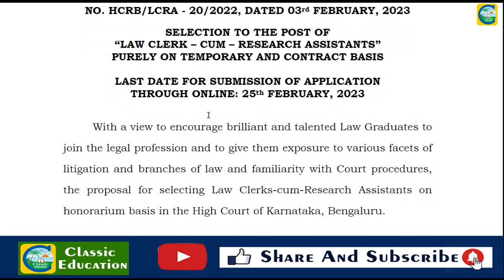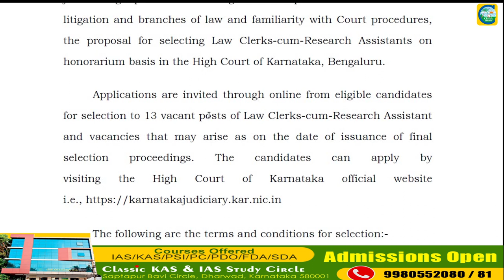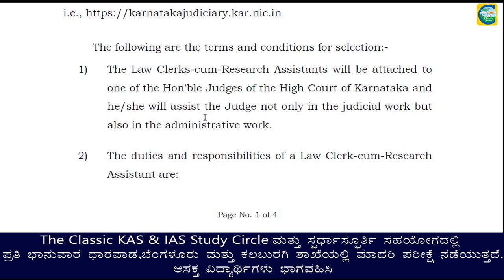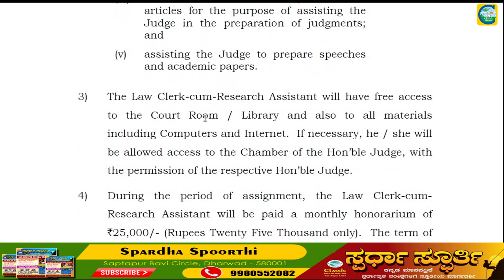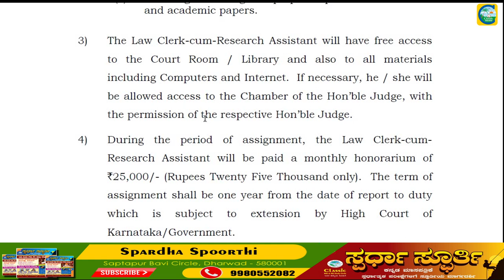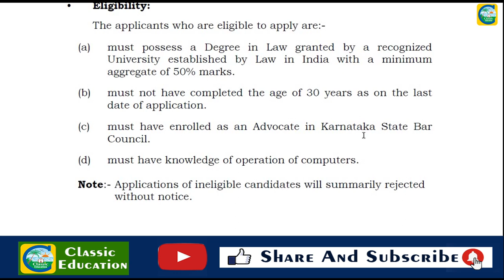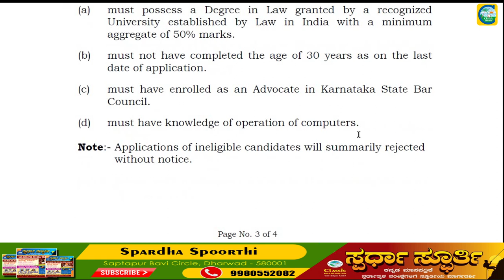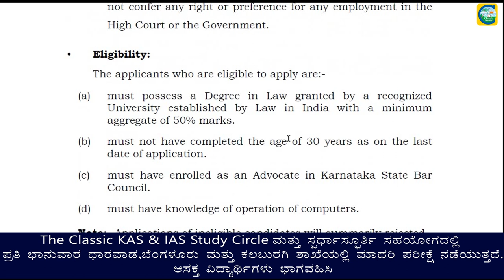ಕರ್ನಾಟಕ ಉಚ್ಚ ನ್ಯಾಯಾಲಯದಲ್ಲಿ ನೇಮಕಾತಿ||High-count Recruitment||Classic Job Junction|| Classic Education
Classic Education
Dharwad